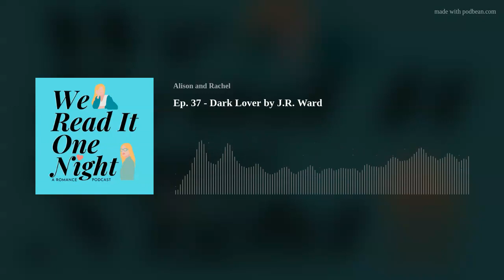Ep. 37 - Dark Lover by J.R. Ward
Hey pals! Today, we’re hissing, purring, and growling about DARK LOVER by J.R. Ward. This listener suggestion is the first book in the Black Dagger Brotherhood series and, honestly, while we probably would have never picked it ourselves we actually loved it. Wrath (yes, that's pronounced how you think it is) is the king of the vampires/angsty man trying to turn down his destiny. Until Beth shows up, turns into a vampire, and turns his word upside down. Vampire god makes an appearance, there's a cat, and there are sweet fight scenes. And yes, Alison will be reading the rest of the series.
A note: this book has a ton of trigger warnings. We talk about them at 5:10.

Brazen banter: Hit and runs! Alison's wildly inconsistent standards for men! What's your weird vampire name?
Cat Scale: 10

Revolutionary Resources
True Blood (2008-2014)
Labyrinth (1986)
In defense of pit bulls
Nyan cat

WE HAVE MERCH
Facebook: We Read It One Night